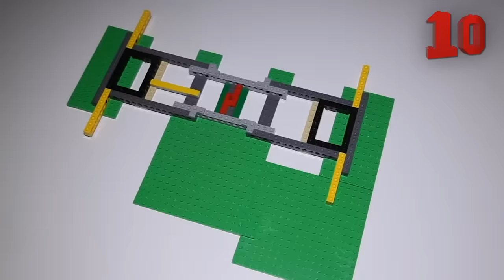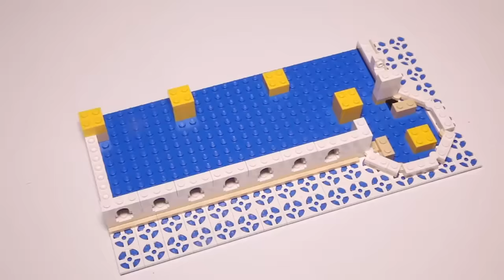Crazy LEGO Builds (Guess In 10 Seconds Or Less)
In today's game, we're seeing who can guess the time-lapsed lego build first! GMM #1756

Thanks to Paul at All New Bricks for the awesome LEGO Timelapse videos!

Check out the first episode of Mythical Kitchen's new series, Past Food where Josh recreates McDonald's discontinued Arch Deluxe Burger